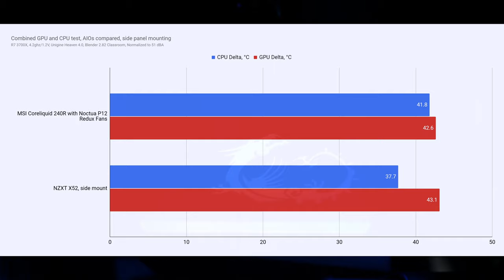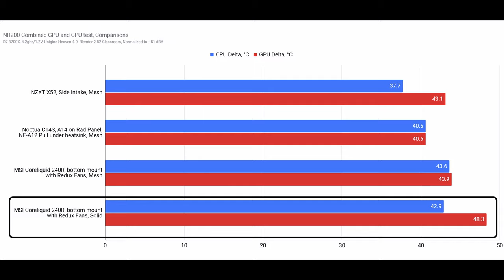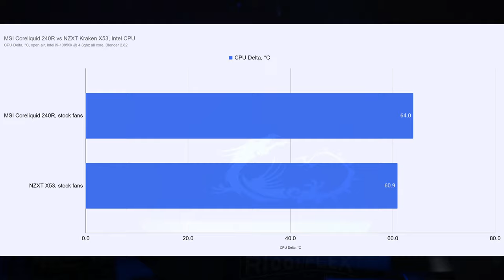Bottom Mounting Your AIO Radiator, feat. the MSI Coreliquid 240R in the Cooler Master NR200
There some legitimate performance, longevity, and noise concerns that relate to a bottom mounted AIO radiator. Part of this video is a review of the MSI Coreliquid 240R liquid AIO cooler, which is a viable solution for dependable bottom mounting. I also discuss the thermals for bottom mounting AIO water coolers, as well as the impact from vertical GPU mounting in the Cooler Master NR200. After this we will return to exploring more on the 3080 related SFF content!

Cooler Master NR200
MSI Coreliquid 240R AIO Liquid Cooler
NZXT Kraken X53 AIO Liquid Cooler
Corsair SF600 SFX Power Supply
Corsair SF750 SFX Power Supply
Noctua NF-P12 Redux
Corsair Vengeance LPX DDDR4, 3600MHZ
AMD Ryzen 3700X
Gigabyte X570 ITX Motherboard